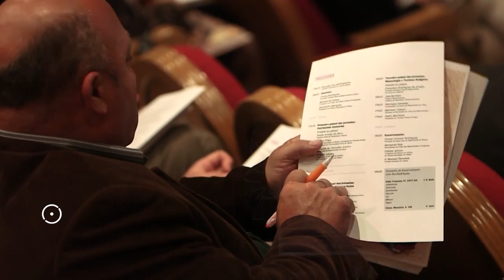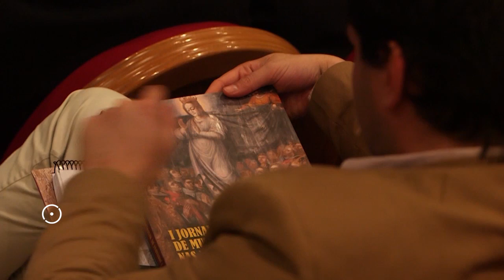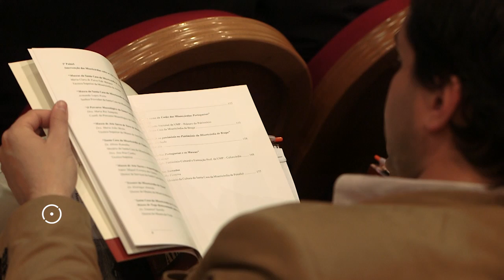III Jornadas de Museologia nas Misericórdias • Sessão de Encerramento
Sessão de Encerramento das III Jornadas de Museologia nas Misericórdias - Património Imaterial - Semana Santa, com a presença do Cardeal Patriarca de Lisboa, Dom Manuel Clemente.
Auditório Municipal da Casa da Música - Óbidos,6 de maio de 2016.